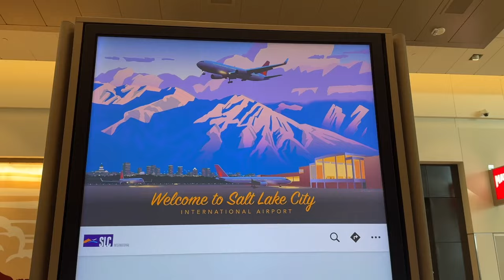Father and Son - Utah Adventures (Skiing And Wemby) - Family Vlog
Every year I try to take my adult son Royal on a getaway trip. With his love for snowboarding we came back to Salt Lake City to get our skiing and snowboarding fix but also to watch my favorite player and team (Wemby and the Spurs) play some basketball. Watch to join us on the trip!

Edited by Omizzle